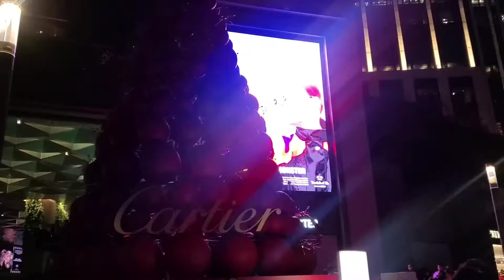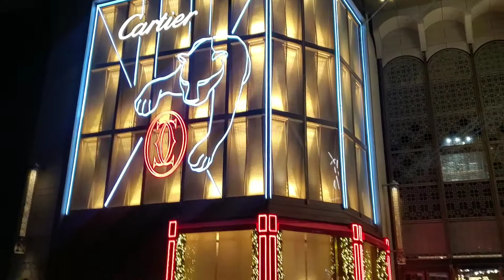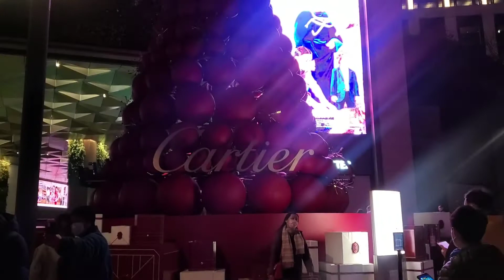Christmas Lighting Tour,Tsim Sha Tsui, Hong Kong 2021 聖誕燈飾巡禮2021 小魷魚·音樂創作室